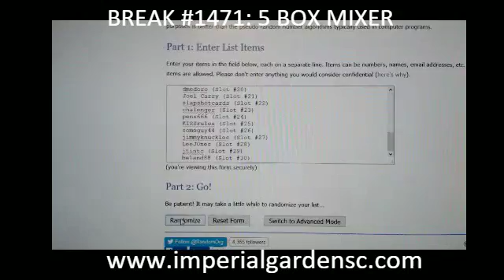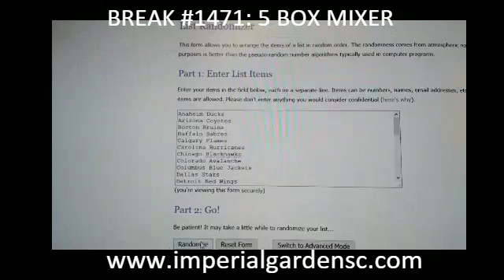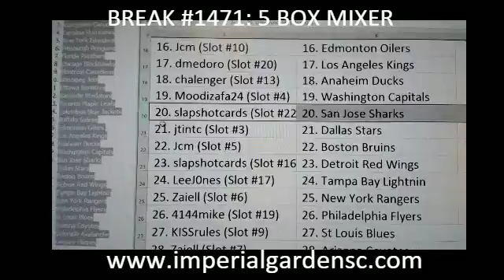Case Break #1471 RANDOM : 5 BOX MIXER (15-16 UD CUP, SPGU, TRILOGY, ARTIFACTS, ULTIMATE)